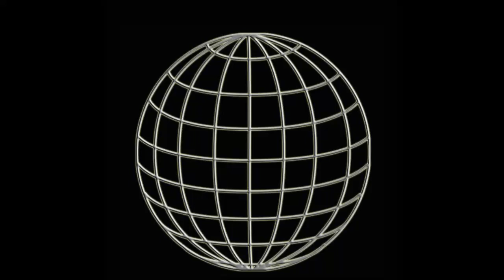WUW TV 219: Mirko vs Pranker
Mirko vs Pranker - 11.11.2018 Vienna